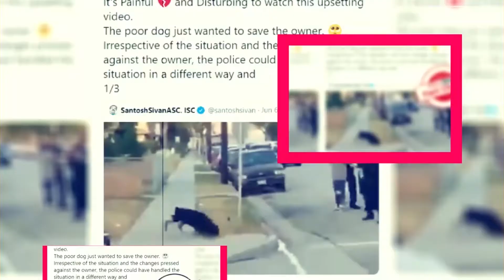Life's a Glitch With Julien Bam: Set To Be Released Soon - Premiere Next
Life's a Glitch With Julien Bam: Set To Be Released Soon
In this video, you are going to get all information related to Life's a Glitch With Julien Bam.
INTRODUCTION OF THE SERIES LIFE’S A GLITCH WITH JULIEN BAM SEASON 1;
The series Life’s A Glitch with Julien Bam is a comedy genre series.